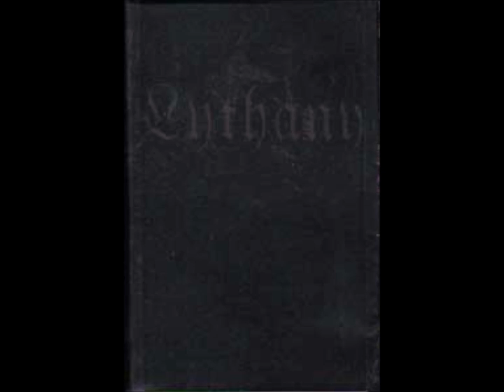Lythany - Lythany (FULL DEMO)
Copyright: Black Gangrene Productions 2007
1. Forests Of Solitude
2. Hate & Blood